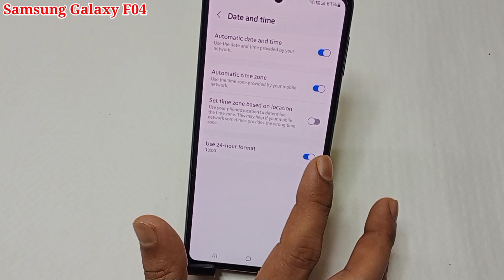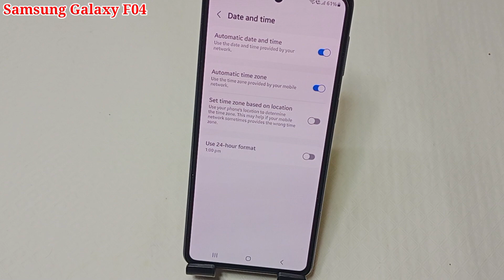Samsung galaxy f04 me date & time sahi kaise kare | how to set date & time Samsung galaxy f04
hello dosto aaj ki is video ke madhyam se maine aap logo ko bataya hai ki Samsung galaxy f04 mobile me date & time ko sahi kaise kiya jata hai